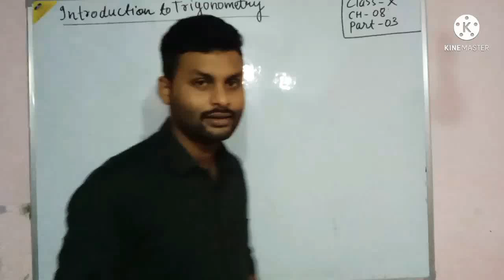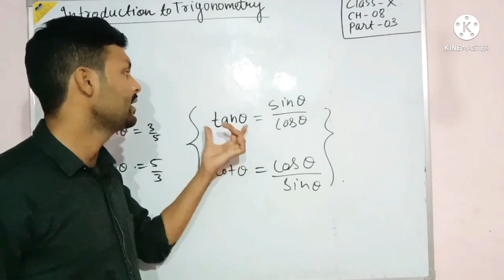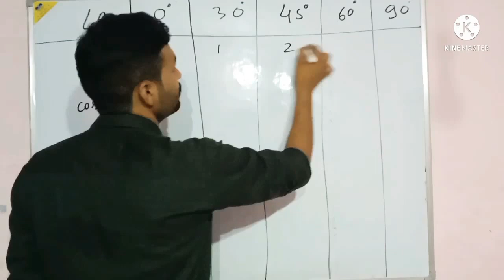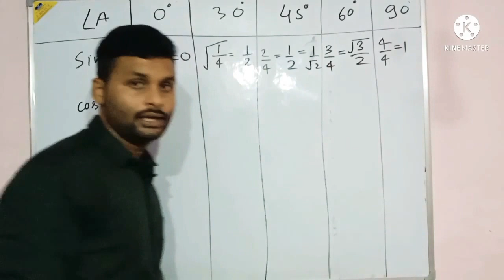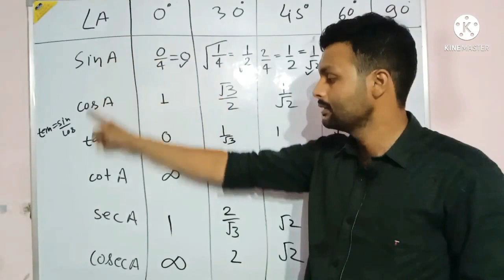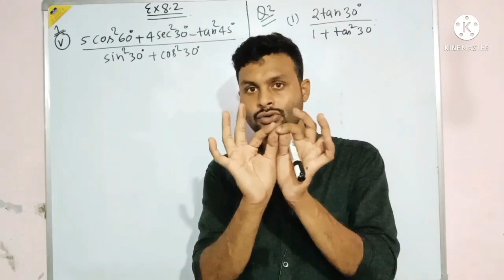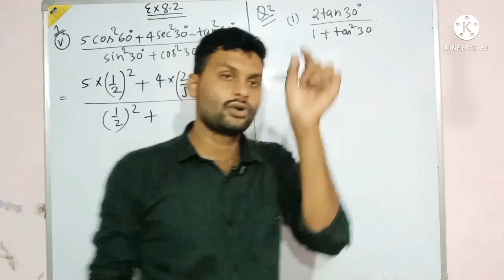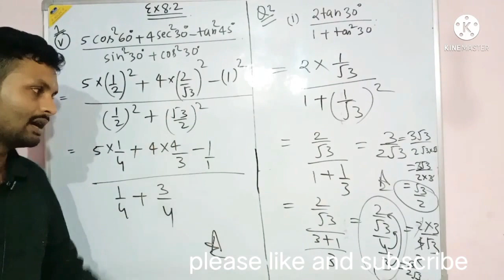INTRODUCTION TO TRIGONOMETRY-X (Part-03) By-Asheesh Sir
introduction to Trigonometry 10
Introduction to Trigonometry-X
Trigonometry 10
10th Trigonometry
trigonometry introduction
introduction to Trigonometry
intro Trigonometry